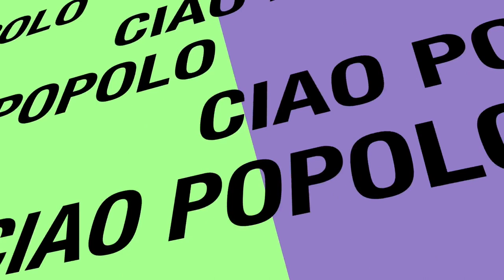dalla piccola lente al microscopio. Breve carrellata sugli ausili ottici in affilatura.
Oggi un video per illustrare i principali ausili ottici che ci possono essere di aiuto nel processo di affilatura, dalla piccola lente al microscopio. Ovviamente il panorama sarebbe molto più esteso, ma io vi parlo solo degli strumenti che mi sono capitati tra le mani in questi anni.
Come al solito, per eventuali approfondimenti, vi aspetto sul mio gruppo Facebook "Branca What Else?" all'indirizzo: